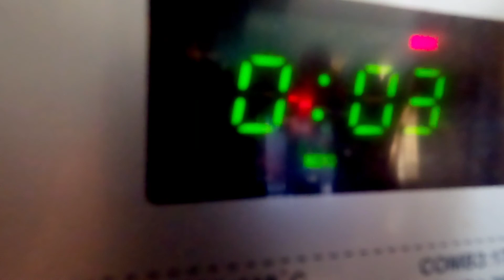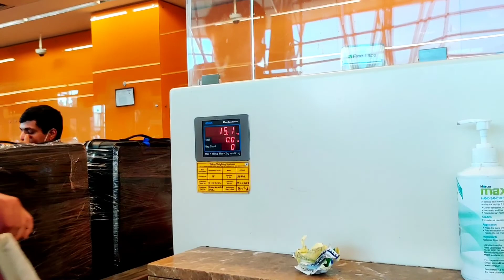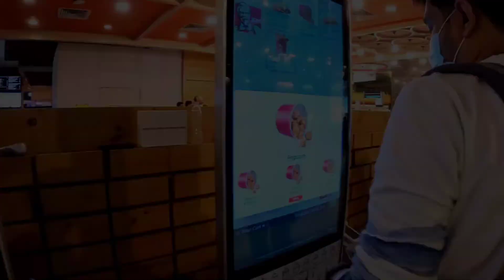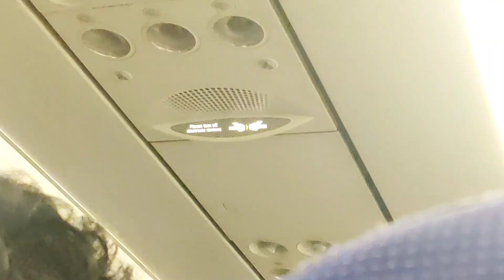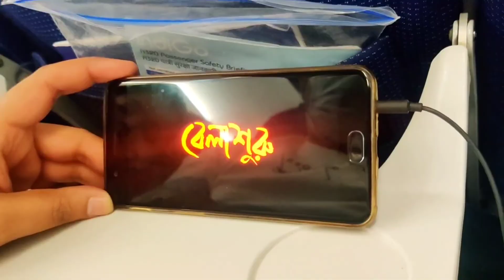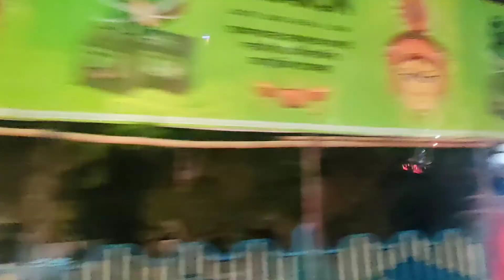6E-676 BLR-CCU | Fasten your seat belt!! We are coming 😜 Airport Look @Our Memory Card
After 3 Long Years @ 6E-676 BLR-CCU

bangla vlogger
bangladeshi vlogger
life update
insideout
posh palette
sen session
vlogger soumi
kolkata vlog
simple lunch menu